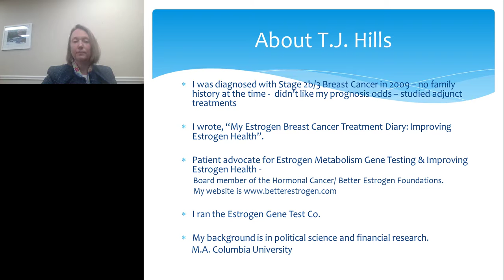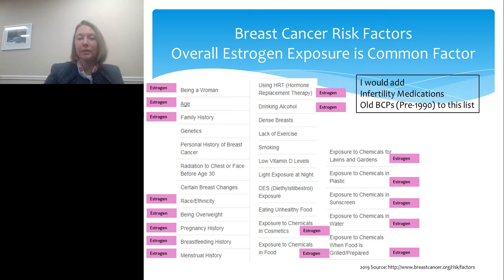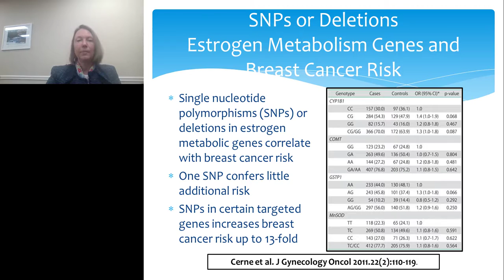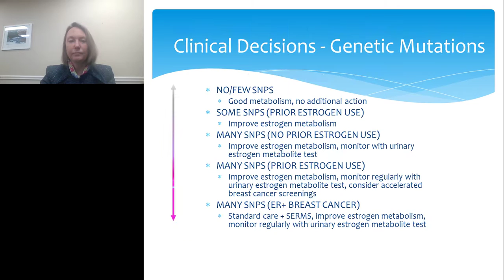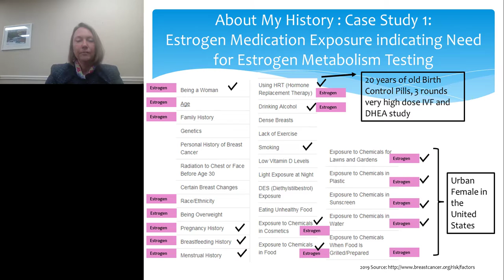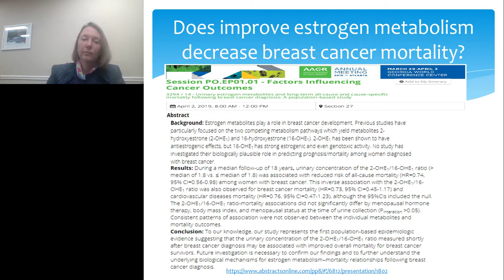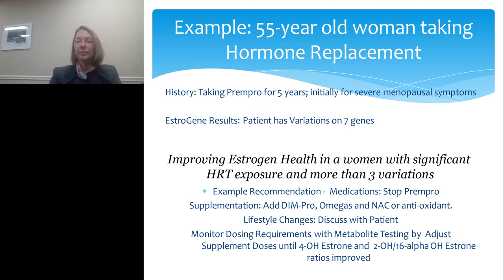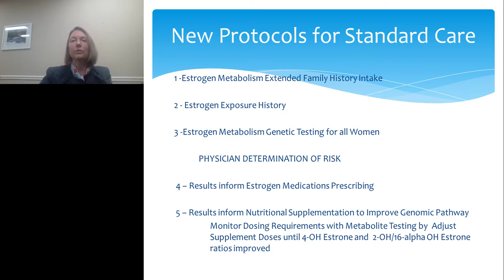Clinical Applications of Estrogen Metabolism Genetic Testing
Presented By: T.J. Hills

Speaker Biography: T.J. is the former CEO of the Estrogen Gene Test Co and Author "My Estrogen Breast Cancer Treatment Diary: Improving Estrogen Health", Board Member of Better Estrogen Foundation and the Hormonal Cancer Foundation.

Webinar: Clinical Applications of Estrogen Metabolism Genetic Testing: Improving Estrogen Health, Preventing Breast Cancer and Prescribing Estrogenic Medications with Precision

Webinar Abstract: Estrogen metabolism is the ability to favorably excrete potentially toxic estrogens through urine and sweat. Impaired estrogen metabolism is associated with Endometriosis and Polycystic Ovarian Syndrome as well as Breast and other cancers. For women with suboptimal function, excess estrogen exposures such as estrogen-based medications and environmental phytoestrogens may result in greater risk of sporadic breast cancer. Improving a woman’s ability to excrete estrogens along optimal pathways may lessen these risks.

Earn PACE Credits:
1. Make sure you’re a registered member of LabRoots
2. Watch the webinar on YouTube or on the LabRoots